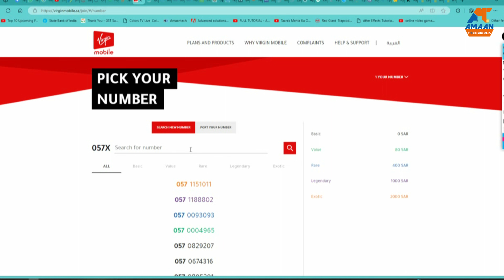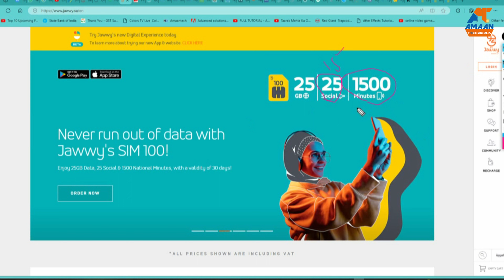Jawwy STC vs Vergin Mobile? 100 SAR PAckages? how to select best Packages? How to get Premium Number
Struggling to decide between Jawwy and Vergin's 100 SAR packages? Look no further! In this video, I'm going to provide you with an in-depth comparison of the offers and help you find the best deal for your needs. From call minutes to internet data and more - we'll cover it all so you can make an informed decision. Don't miss out on this helpful guide by amaantechworld!

Check Out :-
Are you a developer, an IT pro, or just fascinated by technology? Learn what it takes to keep your company's tech infrastructure running smoothly with {amaantechworld}.

technological videos in Hindi ! :)